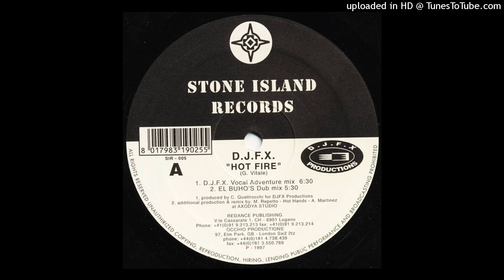D.J.F.X. - Hot Fire (D.J.F.X. Vocal Adventure Mix)